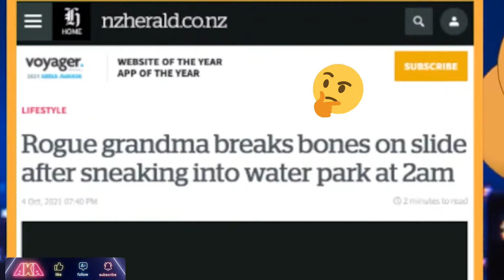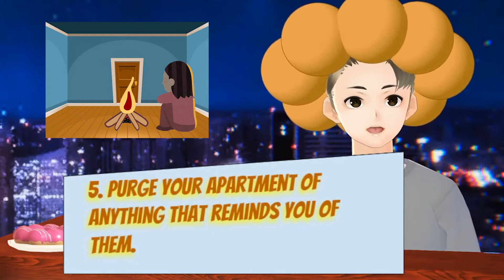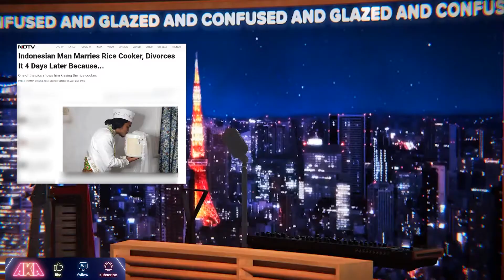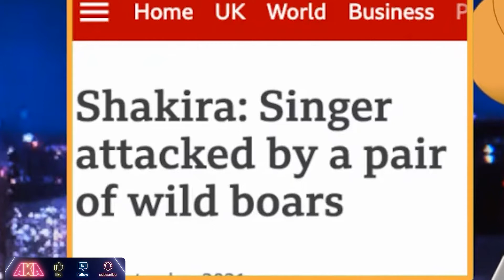[Feat. POTATO] Glazed & Confused Vol 2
Who the heck is Bobby? Where the hell is Tracey T.T